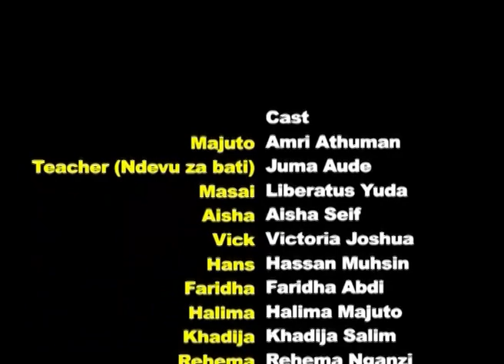Kupenda ni Upofu Part 2 - Majuto, Ndevu za Bati, Liberatus Yuda, Aisha Seif (Official Bongo Movie)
Kupenda ni Upofu Part 2 - Majuto, Ndevu za Bati, Liberatus Yuda, Aisha Seif, Victoria Joshua (Official Bongo Movie)